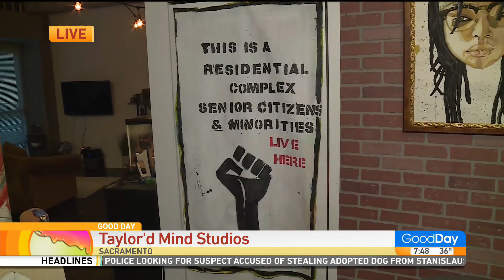Taylor'd Mind Studios and Designz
A local artist is moving her studio online, spreading her content to social media! Lori Wallace is with Taylor Pannell looking at her virtual art gallery!